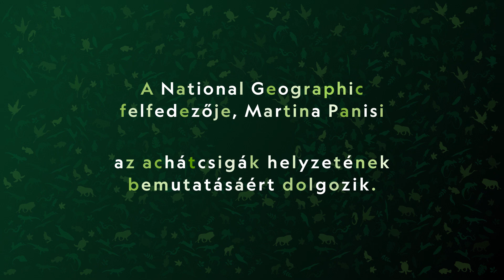Föld napja | National Geographic | Martina Panisi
A leghatalmasabb bálnától a legapróbb csigáig minden egyes élőlény története fontos – ismerd meg Martina Panisi természetvédelmi biológust és a National Geographic felfedezőjét, aki a bajba került afrikai achátcsigák helyzetére igyekszik felhívni a figyelmet!

Ha pedig még többet szeretnél tudni bolygónk megóvásának lehetőségeiről, kattints a oldalra.

A National Geographic április 22-én izgalmas műsorfolyamot szentel a Föld napjának!